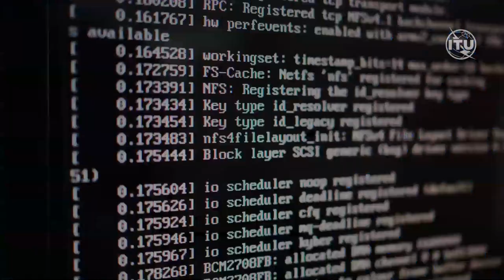[AI for Good Webinar Series] COVID-19: Respecting Personal Privacy in Contact Tracing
Contact tracing is a key public health response in combating infectious disease outbreaks such as COVID-19. However, preserving personal privacy while using mobile technology to address COVID-19 is critical towards maintaining public trust and protecting vulnerable individuals in our current state of crisis.

Learn how privacy-preserving techniques and solutions for mobile phone contact tracing can be deployed to ensure public safety through the AI for Good Webinar Series!